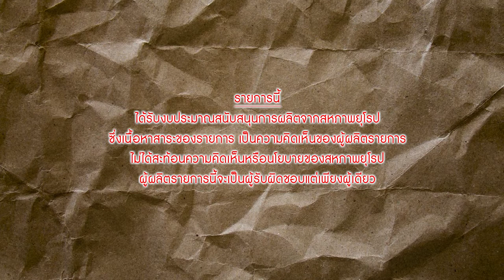รายการ Rights! สาระ EP2 การเคารพในความแตกต่าง หลากหลาย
รายการ Rights! สาระ EP2 การเคารพในความแตกต่างหลากหลาย
โดยนายวสันต์ ภัยหลีกลี้ กรรมการสิทธิมนุษยชนแห่งชาติ
ได้นำเสนอถึงความแตกต่างหลากหลายของคนทุกคนที่เกิดมาล้วนไม่เหมือนกัน
แต่มีศักดิ์ศรี สิทธิเสรีภาพที่เท่าเทียมกัน โดยปราศจากการเลือกปฏิบัติ
วันที่ 4 กรกฎาคม 2565 เวลา 09.25 น.